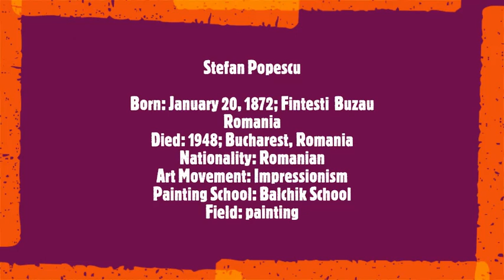Stefan Popescu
Ștefan Popescu
Born: January 20, 1872; Fințești, Buzău, Romania
Died: 1948; Bucharest, Romania
Nationality: Romanian
Art Movement: Impressionism
Painting School: Balchik School
Field: painting
Soundtrack:
Giorgy Enescu
Romanian Rhapsody in A Major, Op. 11, No. 1
Antal Doráti, conductor